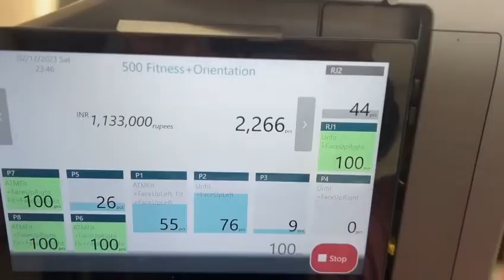cash counting n sorting machines in Jaipur